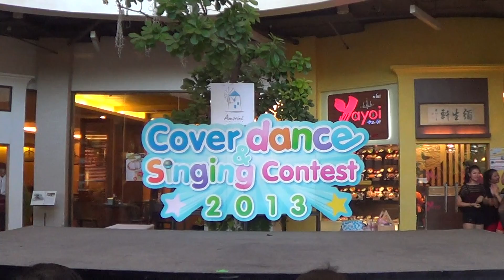Amorini CoverDance&Singing Contest 2013 -Rapunzel เข้ารอบ Audition 29th June 2013